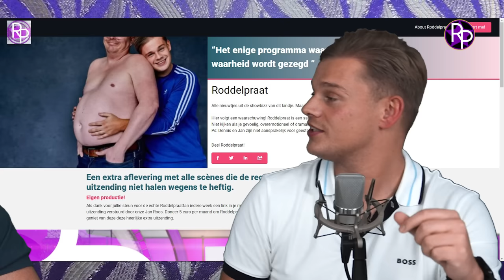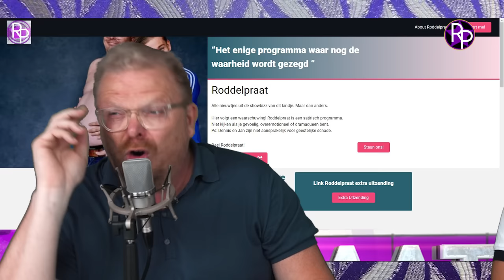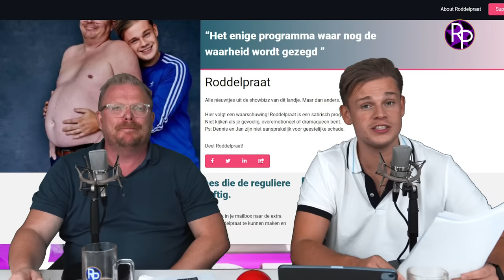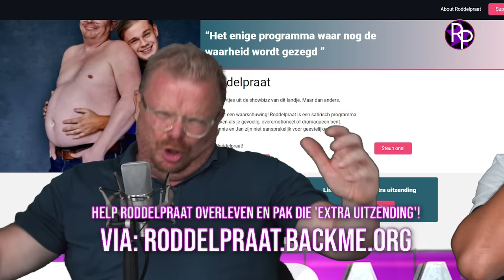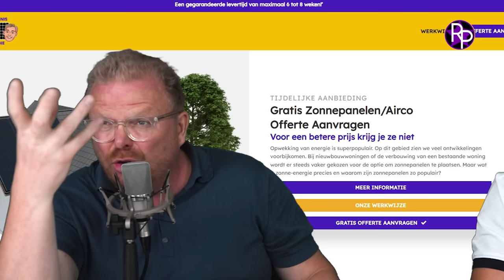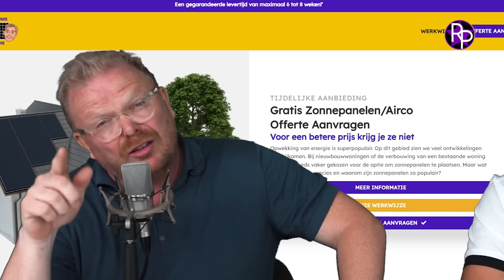Jan Roos boos op Johan Derksen & Ex van Dennis Schouten zet hem voor gek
Jan Roos is helemaal klaar met Johan Derksen na uitspraken van hem in Vandaag Inside. Ook een oude vriendin van Dennis Schouten komt na de studio om haar verhaal te doen.

We hebben jullie echt nodig. Steun RoddelPraat om dit te kunnen maken en pak iedere week de Extra Uitzending: